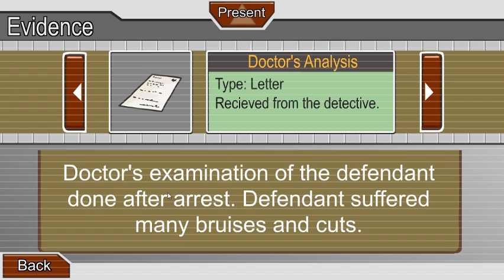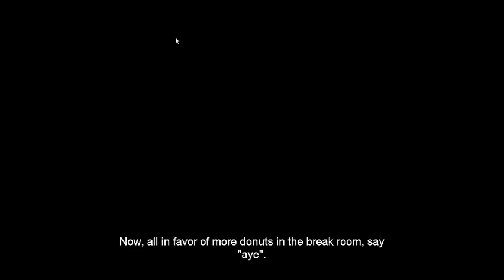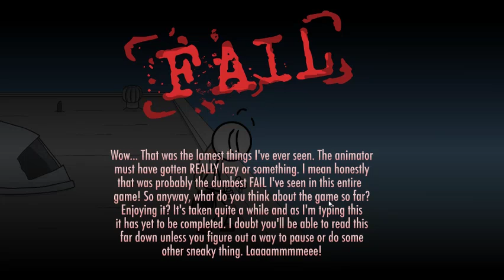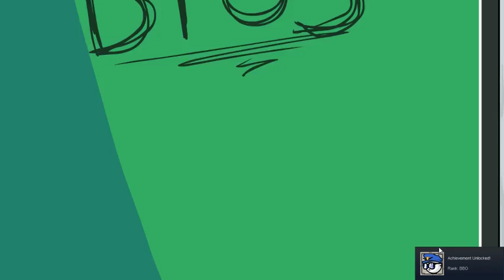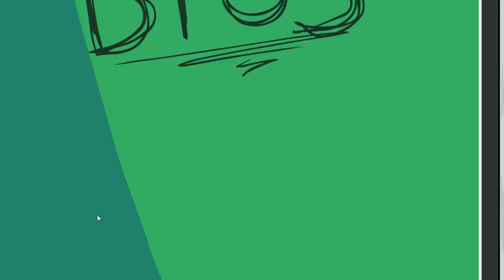Oh Henry.// The Henry Stickmin Collection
Today I play the Herny Stickmin Collection found on steam.